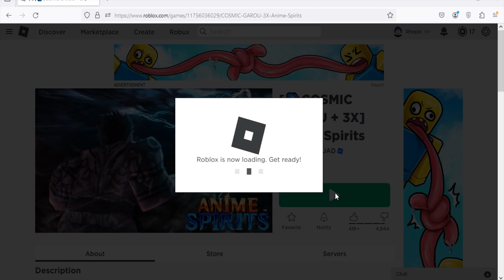Roblox Anime Spirits New Code March 2024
New code for gems in Roblox Anime Spirits.